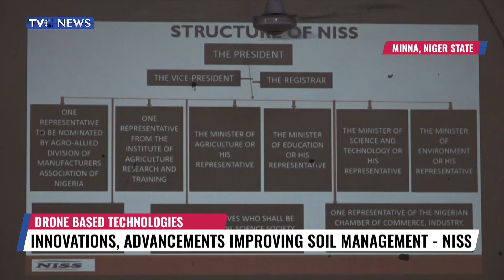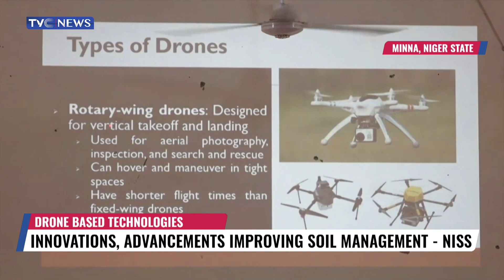Innovations, Advancements Improving Soil Management - NISS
Innovations and advancements in drone-based technologies are leading to improved soil management, especially in areas of soil mapping and accurate analysis for increased crop yields.

The national institute of soil science describes this development as revolutionary and timely for increased crop yields.